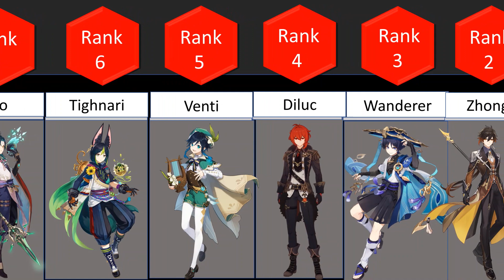Genshin Comparison: Most Popular Male Characters (3.3)